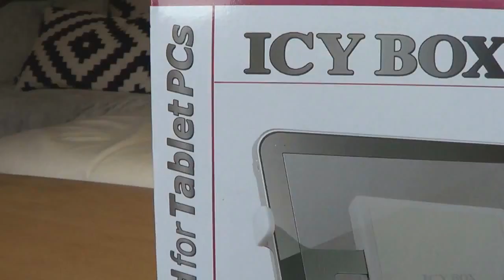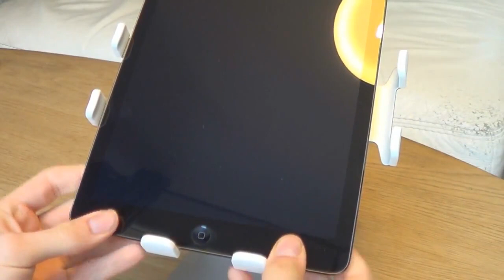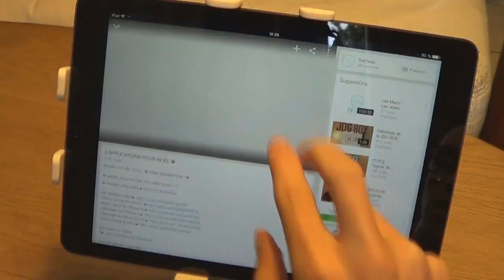Support Tablette Icy Box : Présentation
SUPPORT TABLETTE ICY BOX : PRESENTATION
➥ Encore plus d'High-Tech ICI ➘

➽ Gagne des Cadeaux ICI !

Bienvenue sur la chaîne LeBonPlanHighTech !
Une communauté qui vous fera découvrir toutes les dernières technologies du moment gratuitement !

➽ Vidéos uploadées en 4GBouygues grâce au hotspot Bbox Nomad de Bouygues Telecom !

Vous aussi !
Bénéficiez d'un maximum de visibilité en passant sur cette chaîne communautaire High-Tech !
Pour ça c'est très simple suivez ces étapes :

-Contactez-nous par message privé sur YouTube
-Décrivez votre vidéo suivie du lien de celle-ci.
-Et patientez !
-Nous vous répondrons au plus vite !

N'oubliez pas, tout le monde à sa chance !
A bientôt sur LeBonPlanHighTech !